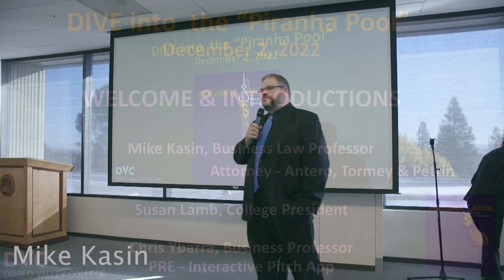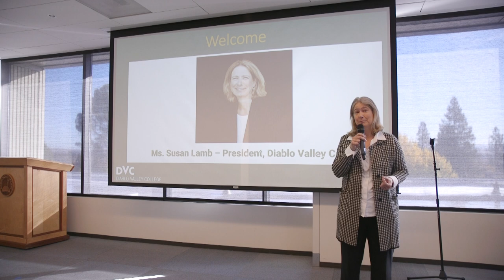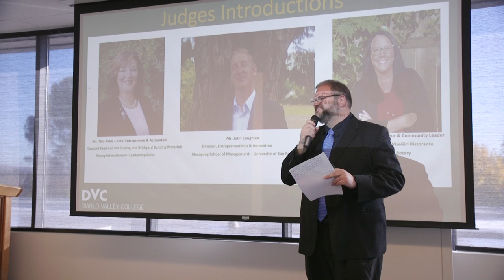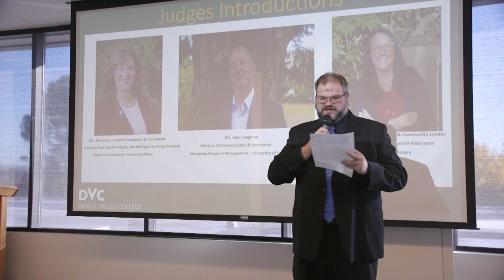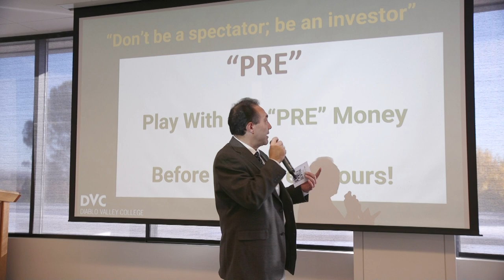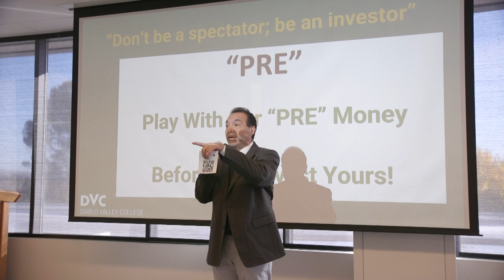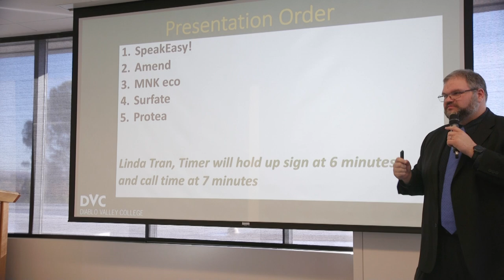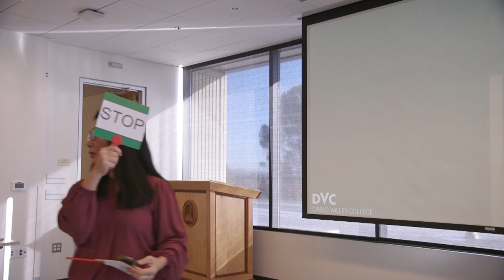Piranha Pool 2022--Introduction